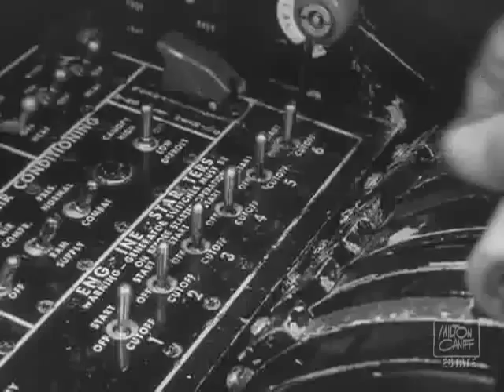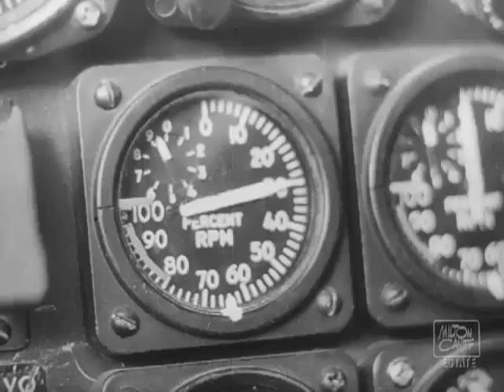Steve Canyon "Operation Intercept" Promo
Promo for the 1959 Steve Canyon NBC TV series episode "Operation Intercept". Considered a lost series for nearly 50 years, Made with the cooperation of the US Air Force and based on Miton Caniff's famous newspaper adventure comic strip of the same name that ran nonstop from 1947 to 1988.

Steve Canyon ® is the Registered Trademark of the Milton Caniff Estate.
Steve Canyon is The Intellectual Property of the Milton Caniff Estate.